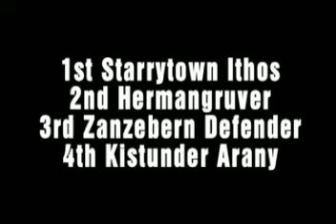CIABS Raduno 2009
Champion Class Males
Starrytown Ithos
Hermangruver
Zanzebern Defender
Kistunder Arany